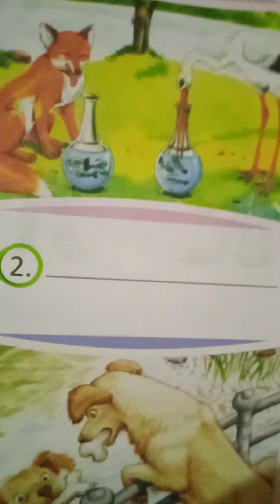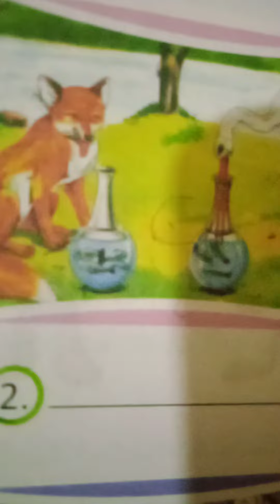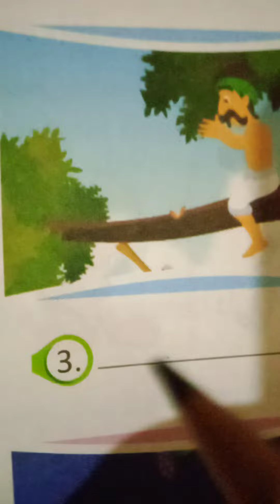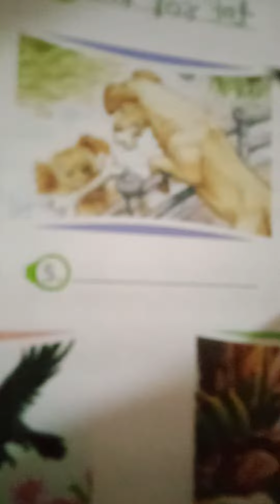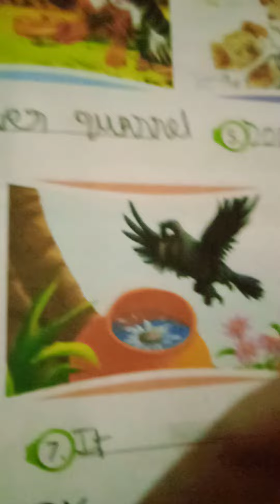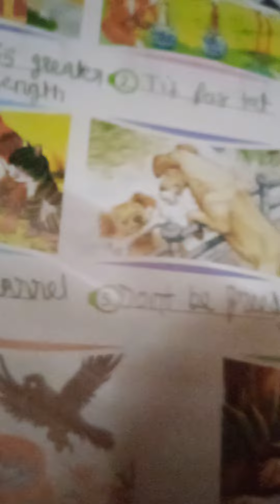moral of the stories